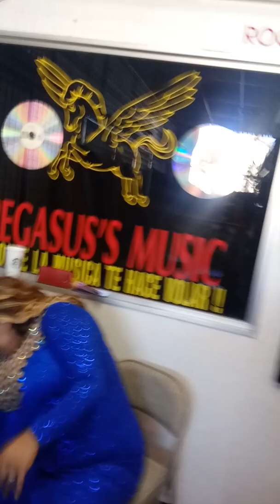Mr.Guacamole de Orange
Atras de camaras😱💪😎